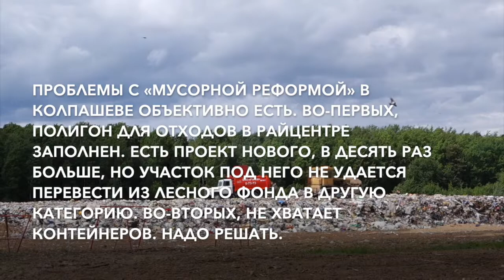Рабочая поездка Сергея Жвачкина в Колпашево. Часть 2